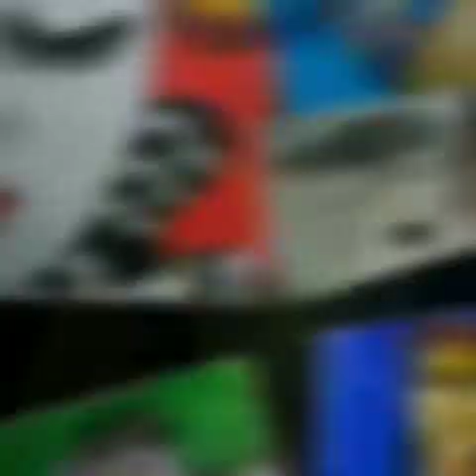Art for kids| Painting a flower on a balloon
A good idea for children to try in party decoration